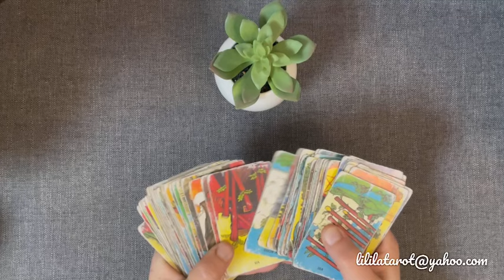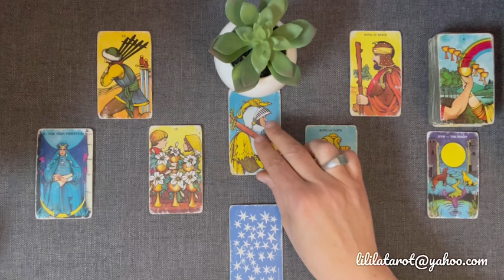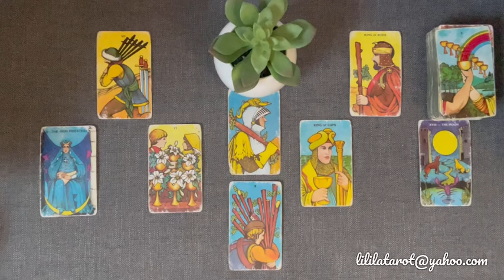CANCER 💕 MAI 2024 🌷SENTIMENTAL